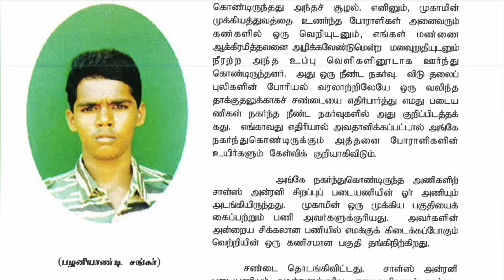நெருப்பாற்று நீச்சலிற் பத்தாண்டுகள் 27 | சாள்ஸ் அன்ரனி சிறப்புப் படையணி | Ravanan 2.0 | தமிழ்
நெருப்பாற்று நீச்சலிற் பத்தாண்டுகள் 27 | சாள்ஸ் அன்ரனி சிறப்புப் படையணி |